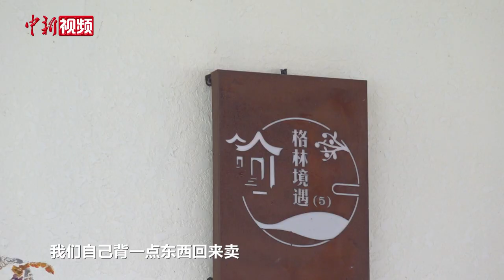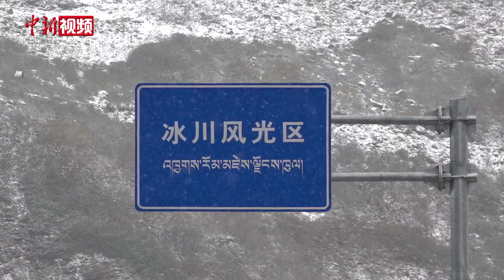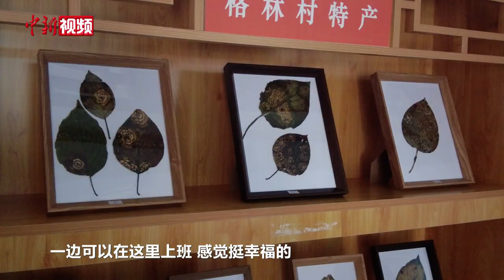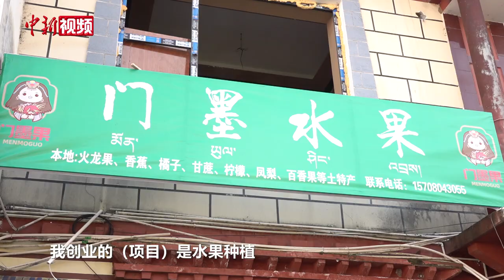墨脱公路通车十周年：将“莲花秘境”与世界相连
墨脱，藏语的意思为“隐秘的莲花”。这片被喜马拉雅山脉东端、念青唐古拉山脉南端和横断山脉西端包围的“高原孤岛”，自古就交通阻塞，物资奇缺。

2013年10月31日，全长117公里的墨脱公路正式建成通车，墨脱成为中国最后一个通公路的县。在没有通车之前，卓玛曲宗印象最深刻的就是吊脚楼下泥泞的道路，以及三四十公里外“遥远”的县城。

复杂的地形，以及从7782米到800余米的巨大海拔落差，使墨脱同时拥有热带、亚热带、温带及寒带并存的立体气候带，复杂的地形也给修路造成极大的困难。在公路没有打通之前，背夫们翻越重重大山，成为墨脱与外界联系的最重要的通道。

10月31日，墨脱公路正式建成通车十周年，如今的“莲花秘境”向世人敞开了大门。自今年3月16日墨脱取消景区门票以来，近35万人次游客前来墨脱欣赏“一山有四季，十里不同天”的美景，当地实现旅游综合收入2.24亿元。墨脱的茶叶、热带水果、皂石石锅、竹编、羊肚菌等通过更多的支线销往外界，公路给墨脱带来的变化，有目共睹。

如今，卓玛曲宗在政府的帮助下开起了民宿；村子里开起了茶叶加工厂，带动了一大批村民增收和就业。

一条路连接过去与未来，也将曾经的“莲花秘境”与世界相连。(让宝奎 邢一)